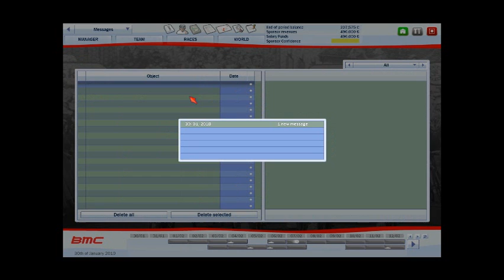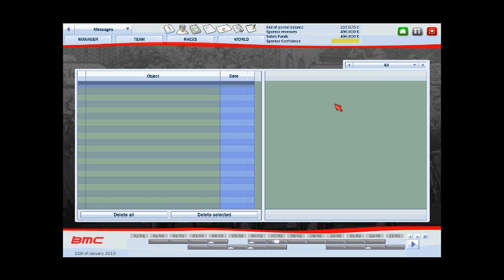Let's play pro cycling manager 2010 Part 3 w/ Commentary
PART 3! keep watching